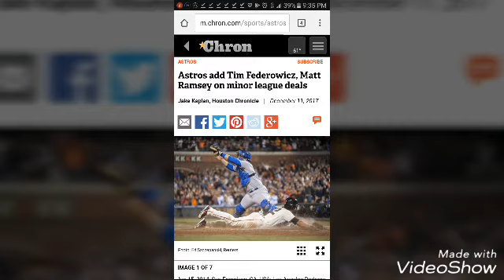Welcome to Houston TIM FEDEROWICZ